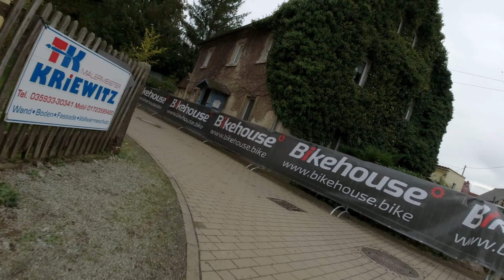Radcross in Radibor | U19 Junioren | 2. Lauf GUNSHA CROSS SERIE 23/24 | GoPro + Drohne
Fahrer: Eric Ansorge (Dresdner SC 1898 e.V.)

00:00 Start
05:55 Drohne Wiese
07:20 Runde 2
13:55 Runde 3
18:45 Drohne Wiese
20:45 Runde 4
25:45 Drohne Wiese
26:38 Drohne Straße Attacke
27:21 Runde 5
33:56 Runde 6
41:08 Runde 7